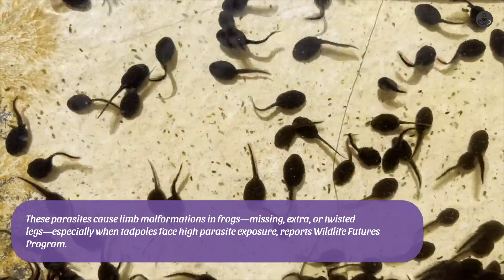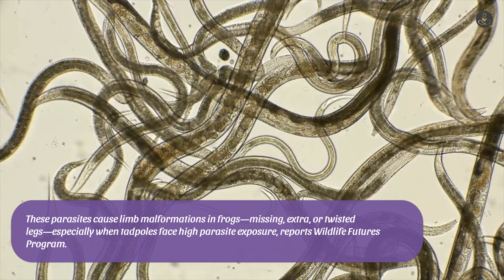Is This Frog Real? Viral Image Shows Eyes in Its Mouth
🐸 A bizarre viral image has left the internet asking the same question - is this frog real? In this quick and fascinating video, we break down the truth behind the strange photo of a frog that appears to have eyes inside its mouth.

🔍 What You’ll Learn in Just Minutes:
• Where the viral frog image came from
• Whether the photo is real, edited, or an optical illusion
• The science behind unusual frog anatomy

💡 Why This Matters:
Viral animal photos often spread quickly without context, and understanding the truth helps separate fascinating reality from clever fakes.

Perfect for nature lovers, science enthusiasts, and anyone curious about strange and wonderful creatures.